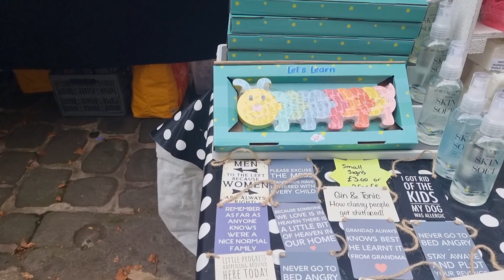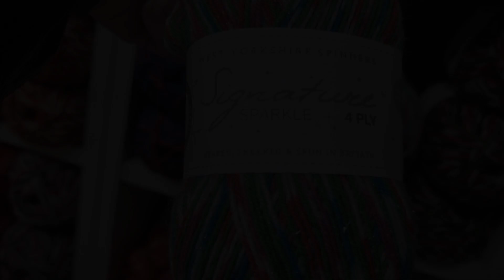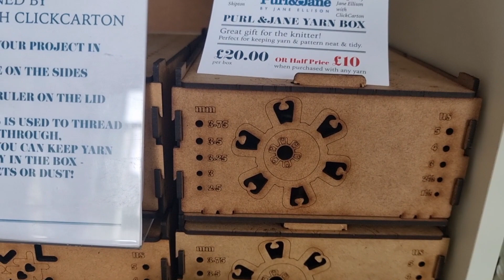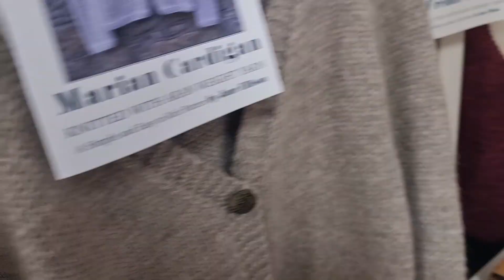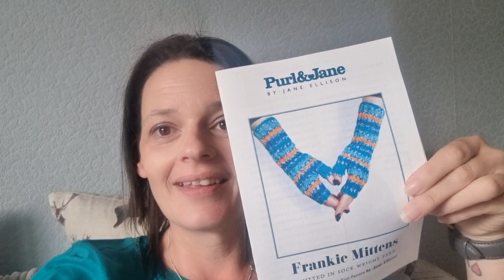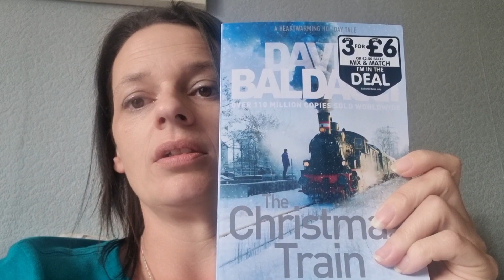Daily Vlog - Local Yarn Shop!!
Welcome to a little daily vlog

Our local Yarn Shop
Purl and Jane

xx